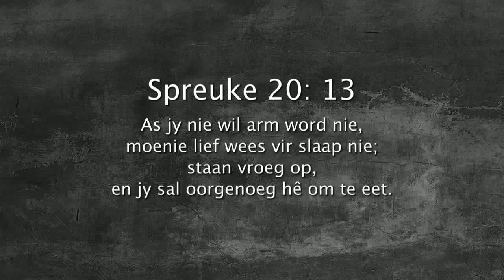Oordenking 30 Januarie 2018